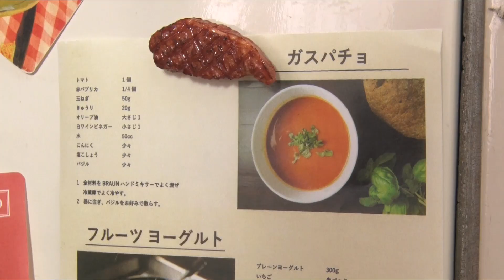中条あやみ、ポパイの恋人”オリーブちゃん”に！お料理をキュートに頬張るシーンも／JOYL「AJINOMOTO オリーブオイル 」CM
まさに実写版”オリーブちゃん”!?人気コミック「ポパイ」とのコラボCMで中条あやみさんがポパイの恋人・オリーブちゃんに！「オリーブちゃん 登場」篇は2021年6月17日から全国で放映開始！「オリーブちゃん 春・夏」篇は2021年6月22日から全国で放映開始！

今回スタートする新TVCMでは、好評だった前作に引き続きアメリカの人気アニメーション「ポパイ」とコラボレーションし、イメージキャラクターに中条あやみを起用。

中条は、ポパイの恋人・オリーブちゃんの実写キャラクターとして登場し、アニメーションのポパイと共演。おしゃれでカラフルなリビングを舞台に、ポパイと微笑ましい掛け合いを繰り広げながら、新鮮なオリーブオイルがたっぷりかかったお料理を、豪快かつおいしそうに頬張るシーンを通じて、JOYL「AJINOMOTOオリーブオイルエクストラバージン」で作った料理のおいしさと鮮度の良さを訴求していく。

まるで「ポパイ」の世界からそのまま飛び出してきたかのような、実写版“オリーブちゃん”のチャーミングなキャラクターをはじめ、見ているだけでオリーブオイル製品のおいしさが伝わってくるインパクト抜群の食べるシーン、アニメーションのポパイとの息の合った仲睦まじいやり取りなど、見どころ満載の新CMシリーズに注目したい。

なお、中条演じるオリーブちゃんのフルネームは、実は“オリーブオイル”ということで、本CMの設定上、キャラクターの名前と製品名を掛け合わせたダブルミーニングになっている。

また、メイキング映像とインタビューも同時収録。

■［動画］中条あやみ、カラフルな世界で遠近感あふれるダンス！ビジュアル探索ツール「Pinterest」CM
■［動画］マンガ好きな兄・竹内涼真＆マンガにハマる妹・中条あやみ／コミックシーモアCM
■［動画］中条あやみ主演！SUPER BEAVERが歌う主題歌「ひとりで生きていたならば」入り映画『水上のフライト』予告編